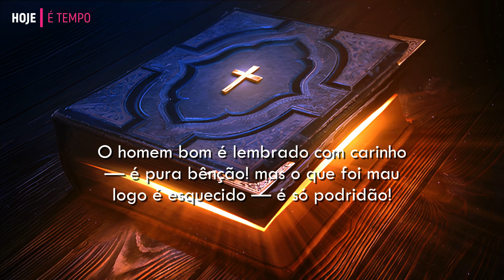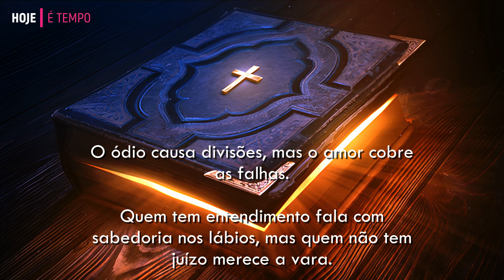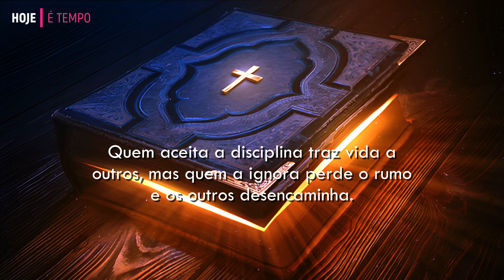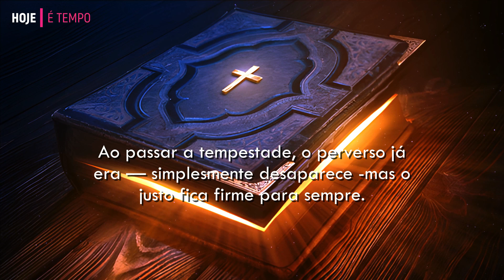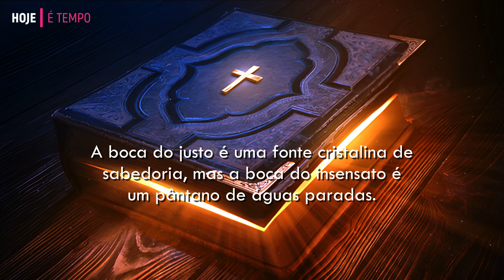PROVÉRBIOS 10 | Bíblia Falada | Os Sábios Provérbios de Salomão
Provérbios 10, é uma compilação de ensinamentos e conselhos sobre a sabedoria, justiça e prosperidade. Esses ensinamentos são apresentados em forma de provérbios e são voltados para a vida cotidiana.

Em resumo, o diálogo do capítulo 10 de Provérbios fala sobre muitos aspectos da vida e da conduta humana, enfatizando a importância da sabedoria, justiça, prudência, bondade e o trabalho honrado.

Bíblia em Linguagem Contemporânea, A MENSAGEM.

A Bíblia é o livro mais vendido do mundo, composta por 66 livros dos quais 39 estão no Antigo Testamento e 27 livros no Novo Testamento.
Hoje temos disponível várias versões da Bíblia que podemos ler, algumas versões mais conservadoras sendo uma linguagem mais "erudita" um pouco mais difícil compreensão, requer um estudo mais aprofundado.
Porém esta versão A Mensagem é mais gostosa de ler para quem está começando.

Você vai gostar de ler esta Bíblia porque vai compreender tudo com facilidade, seu autor (Eugene H. Peterson) se preocupou em cada detalhe, atualizando o contexto para os dias de hoje. Se trata de uma linguagem moderna, contemporânea e de fácil entendimento.

Ela não substitui a leitura de uma Bíblia "tradicional" mas se você precisa de uma leitura mais "leve" esta será sua Bíblia favorita.

👉 Se você quiser adquirir esta Versão da Bíblia: Site confiável

Bíblia de Estudo a Mensagem - Capa de Luxo Preta.
Bíblia a Mensagem - Capa Luxo Rosa Claro e Escura
Bíblia a Mensagem - Capa Luxo Marrom e Café
Bíblia a Mensagem - a Graça de Cristo

👉Vou recomendar alguns livros que acredito que irão ajudá-lo a crescer espiritualmente.
Esses livros são todos baseados na Bíblia e todos foram escritos por pessoas que conhecem muito bem o cristianismo.

Ego transformado
O peregrino Capa comum
A Cultura do Jejum
Quando a Escuridão não Passa
Cristianismo puro e simples
Casados & felizes
Vencendo gigantes
Homens de oração
Princípio de Tudo
Compaixão de Deus
História da reforma
Box 1 - Sermões de Spurgeon

📕Versão da Bíblia: PETERSON, Eugene H. Bíblia A MENSAGEM em Linguagem Contemporânea. São Paulo: Editora Vida, 2011.📕
 🎙️Narrada pelo dublador Pastor Marco Ribeiro.🎙️

❤️ Visite nossa playlist, para mais conteúdo).❤️